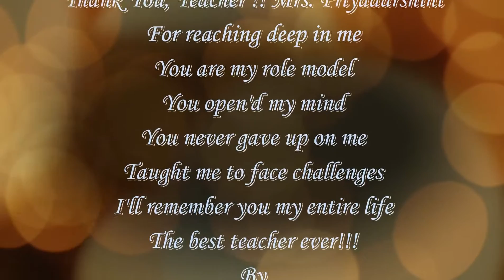Ft. Asan Memorial Senior Secondary School I The Asanites I Dura daddy yankee dance I Annual day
Hope you guys enjoy, it was made with lots of love!